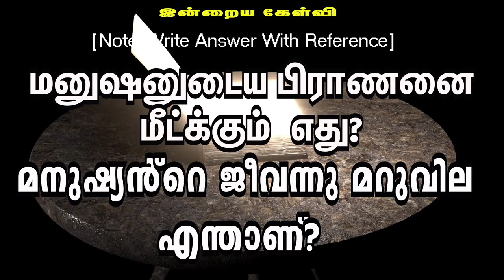🅳🅰🅸🅻🆈 🅱🅸🅱🅻🅴 🆀🆄🅸🆉 || தினசரி கேள்வி பதில் நிகழ்ச்சி || 24.09.2024